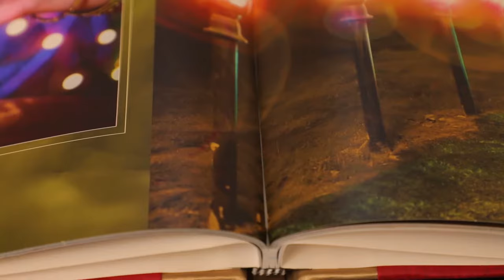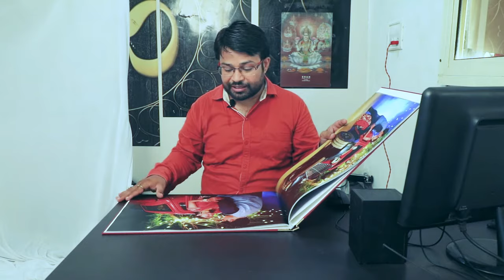Canvera | Canvera Photobook Unboxing | Pre-Wedding Photography | Ankur Gahlot Photography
This video is for Canvera Pre-Wedding Photobook Unboxing.
In this video you will see unboxing of Pre-Wedding Canvera Photobook that Shoot by Ankur Gahlot Photography.

Gear I used :
Canon 24-105MM 4L Lens
Light Stand Simpax
Video light PortaLite
Tripod DigiTek DTR-590VD
Mobile  Oppo F9Pro
Sonia Backdrop Stand
White Backdrop